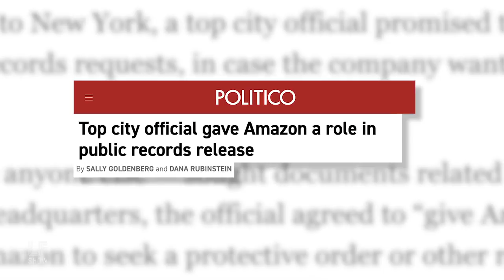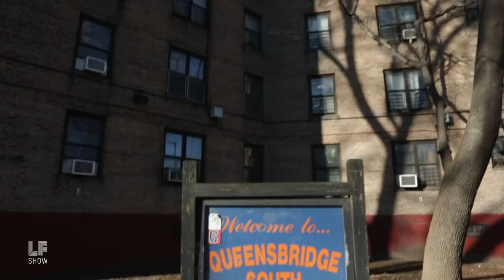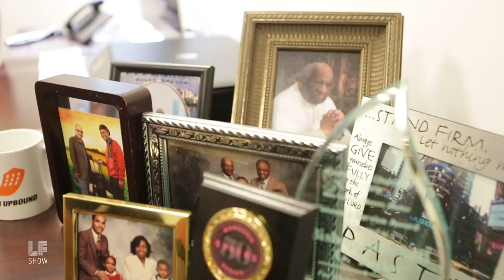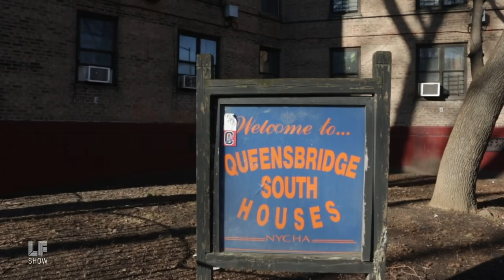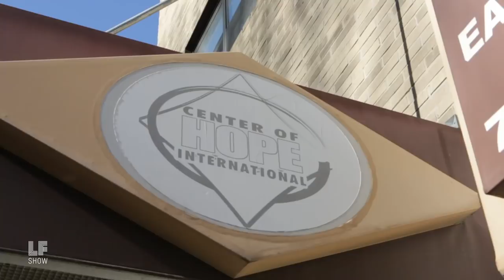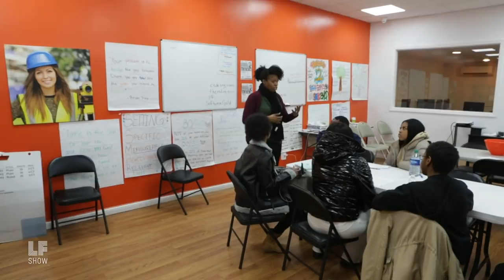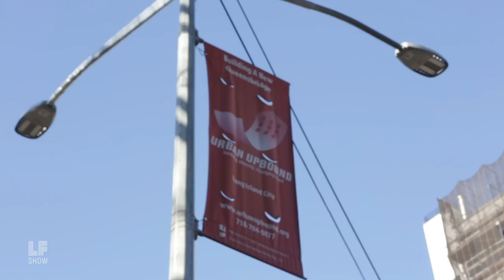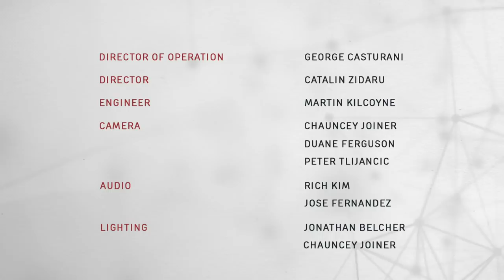NYC Organizers Say NOHQ2 and Win!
Amazon’s New York City headquarters is off. As we go to air, it looks as if the mega-seller has pulled out of its plan to locate in New York.

In a conversation recorded before that news broke, we looked at the resistance the plan provoked and why, and considered how development might be possible without displacement?  Residents of Long Island City join us and talk about their problems with Amazon, then we take a tour of the place with a Long Island preacher’s son.

Sasha Wijeyeratne is the Executive Director for CAAAV: Organizing Asian Communities. Maritza Silva-Farrell is the Executive Director at ALIGN. Juleon Robinson is a program associate at the New Economy Project.